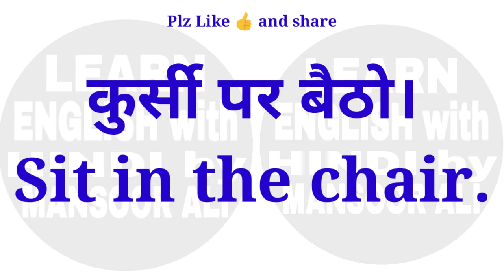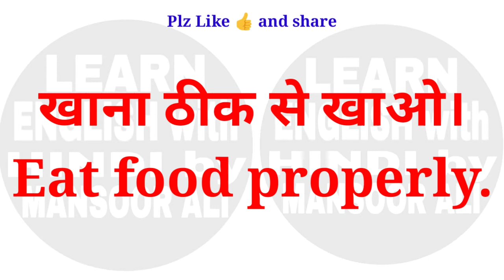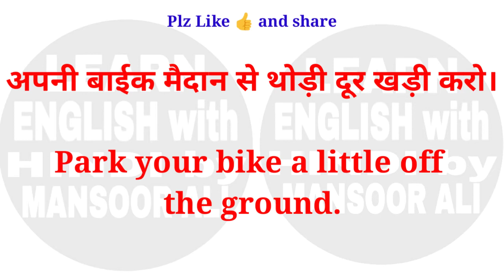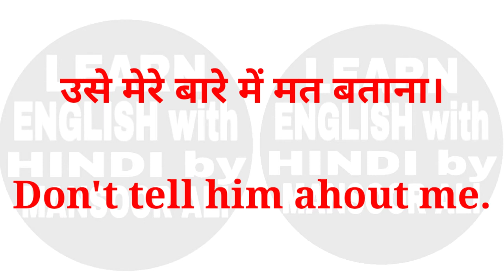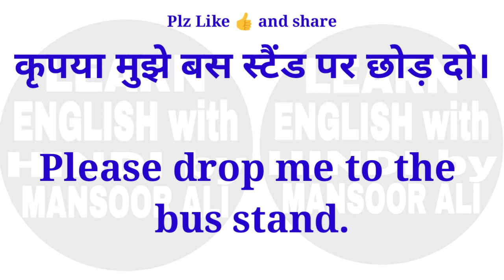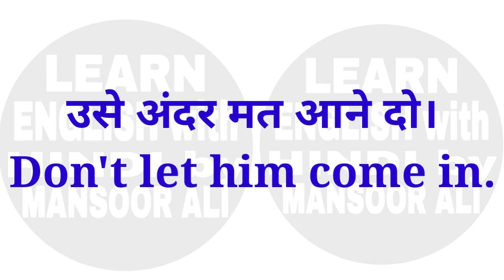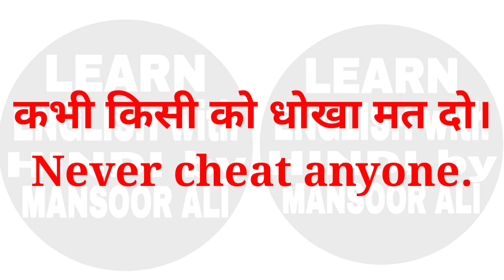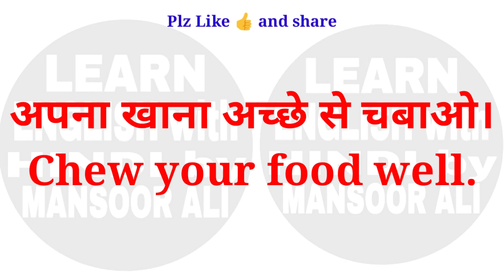Day 2 English Speaking Video / English Bolna Sikho / How to speak in English / Imperative Daily Use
English Grammar by Mansoor Ali

English Grammar Quiz Video by Mansoor Sir